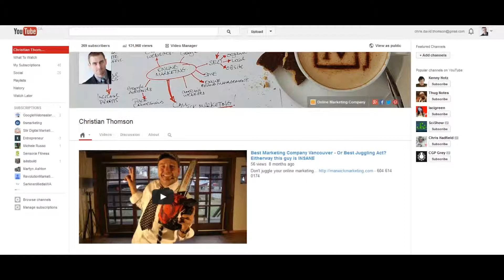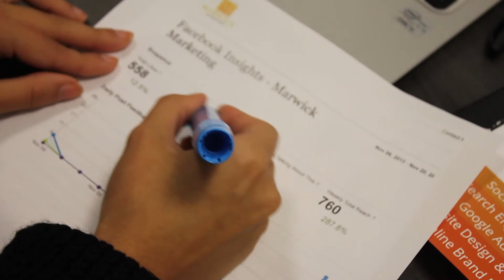Social Media Services Vancouver - Marwick Marketing Inc.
Running a business is hard work. Let us manage your social media platforms to engage customers, drive business and keep you working on the business and not in the business.